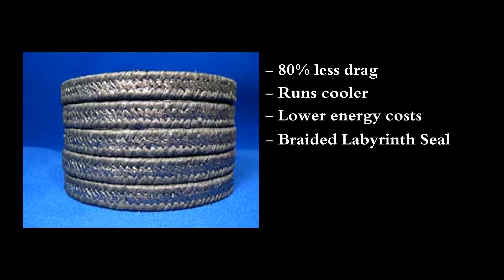PMV Rotary Valve Shaft Seal Adjustment and Replacement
Our Rotary Valves are quality made with experience and precision!